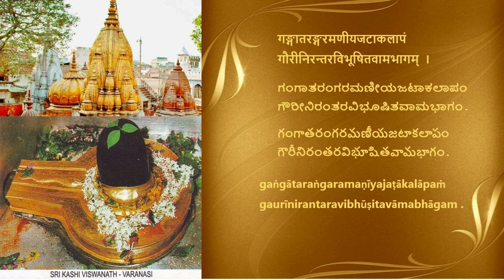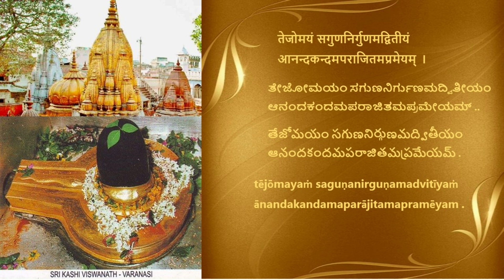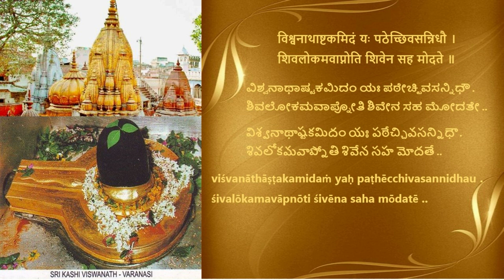Vishwanatha Ashtakam | Adi Shankaracharya | Gangataranga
Vishwanatha Ashtakam composed by Sri Adi Shankaracharya with lyrics in Devanagari, Kannada , Telugu and English Transliteration
Chanting : Smt.Shubha
Video :  Smt.Padma
Support : Smt.Mrunalini